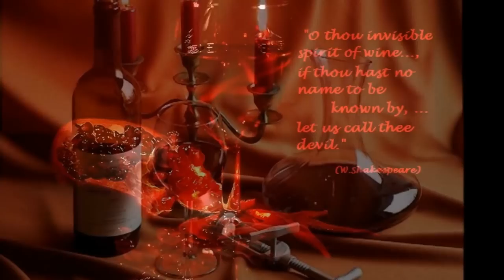Dancing Spirits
Discover Wines Across Borders
Support a Cause Without Boundaries
Passion Love Art
In our Dancing Spirits